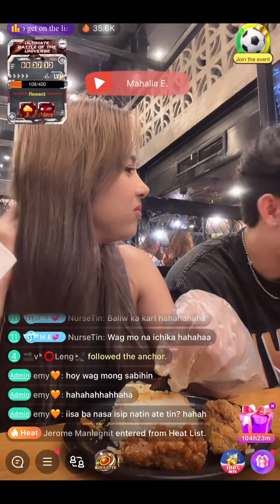mahalia bigo live | june 20, 2024 + quick sr of karl’s live